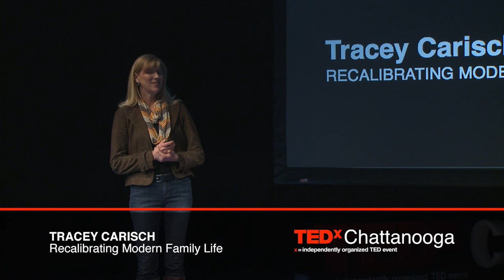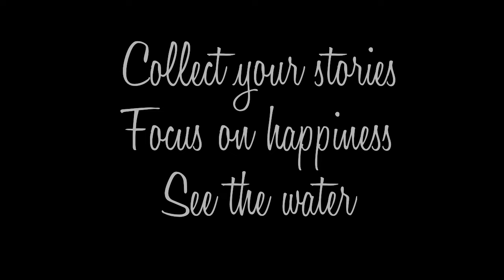Recalibrating Modern Family Life | Tracey Carisch | TEDxChattanooga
Are the sacrifices modern parents make to improve their families’ lifestyles and prepare their children for success actually leading to happier lives? The Carisch family found a surprising answer to this question. They took an extended leave of absence from their hectic life to travel and volunteer around the globe. The experience gave this typical American family a new perspective on the life they were creating together. Tracey Carisch will share the lessons her family learned during their around-the-world adventure and the changes they’re now making back at home to create a more balanced, meaningful, and happy life journey.

In spring 2014, Tracey Carisch left her successful career and with her husband and their three young daughters embarked on a journey around the world that would take them through 24 countries on six continents over the next 18 months. At the heart of their decision to take this dramatic life turn was the increasingly frenetic pace of modern family life. As the family assisted with education programs in Ethiopia, cared for dying animals in Thailand, served drug addicts in Bolivia and helped with dozens of other projects around the world, the family gained a new perspective. Her blog, 100waystochangetheworld.com, chronicled the family’s adventure with her writing and her husband’s photography.